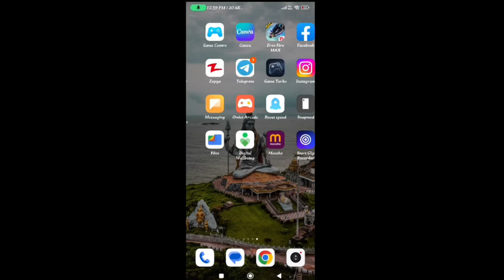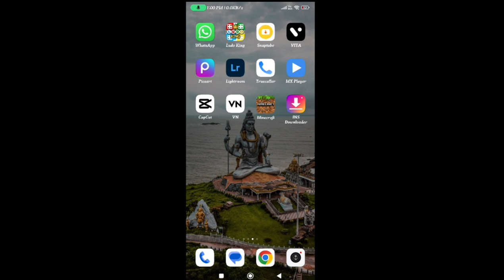Disable Google dialer Call recording Announcement In SmartPhones Having Google Dialer 🔥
disable call recording announcement oneplus,
hindi techub